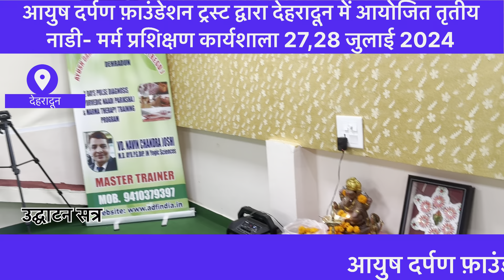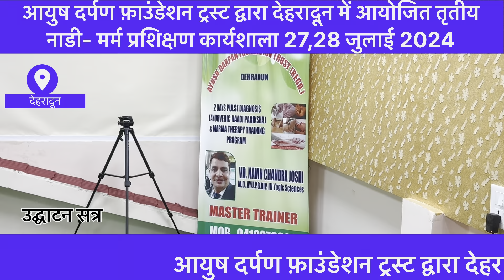तीसरी नाड़ी-मर्म -विद्ध-अग्निकर्म कार्यशाला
आयुष दर्पण फ़ाऊंडेशन द्वारा 27,28 जुलाई 2024 को आयोजित तीसरी नाड़ी-मर्म एवं विद्धकर्म कार्यशाला @top fans